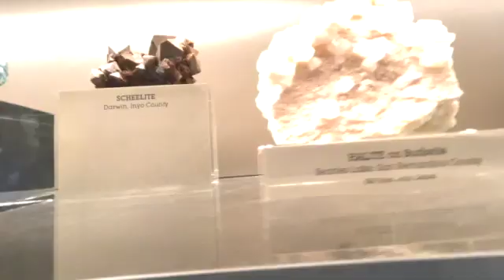Minerals colorful precious rocks gemstones California museum Los Angeles...